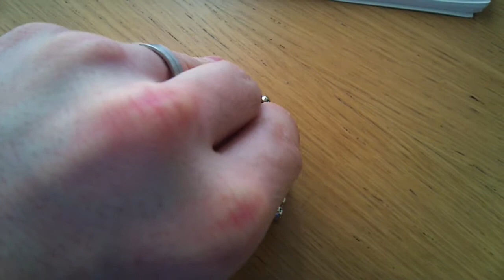Playing with neocube fail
Just got me a neocube in the post!  It's basically lots of little magnetic neodymium balls.

So I thought I'd try out my new neocube and managed to make a shape with it but after playing just goes wrong! fail.

Lots of entertainment but so fiddly!